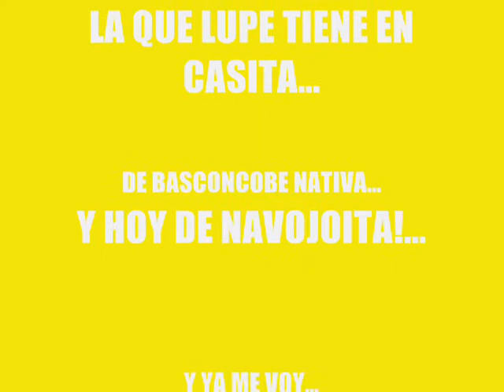"CHATITA"-LUPE GATICA.wmv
"CHATITA"-LUPE GATICA